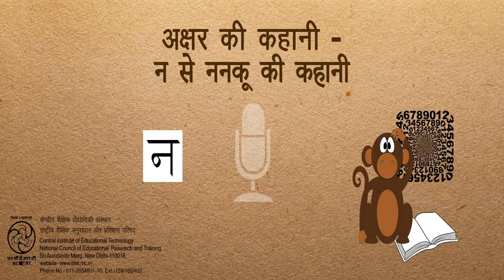Akshar Ki Kahani Na Se Nanku Ki Kahani / अक्षर की कहानी - न से ननकू की कहानी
यह कार्यक्रम वर्णमाला के विभिन्न अक्षरों का परिचय देने वाली श्रृंखला 'अक्षर की कहानी'  के अंतर्गत निर्मित है। इस कार्यक्रम में एक कहानी के माध्यम से हिंदी वर्णमाला के अक्षर  'न' की ध्वनि से प्रारम्भ होने वाले शब्दों को बताया गया है, बच्चों को स्वयं 'न'से प्रारंभ होने वाले शब्द सोचने के लिए प्रोत्साहित किया गया है। गीत के माध्यम से  कहानी और अक्षर 'न' को संगीतमय रूप में दोहराया गया हैं। बच्चों की सक्रिय भागीदारी का विशेष ध्यान रखने वाले इस कार्यक्रम में, बच्चे स्वयं प्रश्न का उत्तर देते हैं और सक्रिय रूप से भाग लेते हैं।